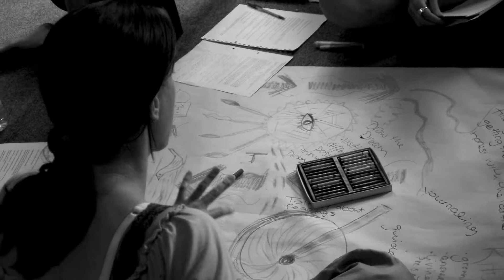COLLEGE COURSES - Transpersonal Art Therapy an introduction to our course